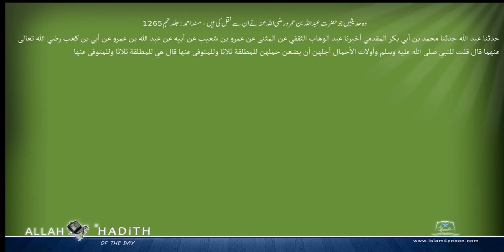وہ حدیثیں جو حضرت عبداللہ بن عمرو رضی اللہ عنہ نے ان سے نقل کی ہیں مسند احمد Musnad Ahmad Islam4